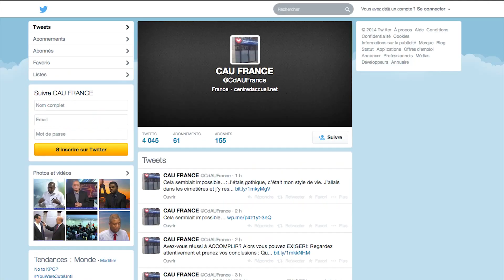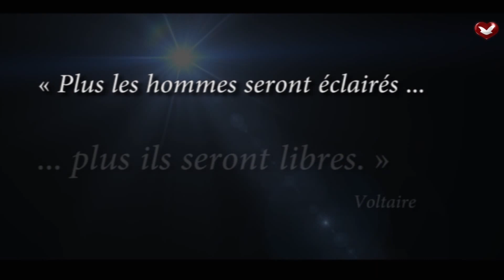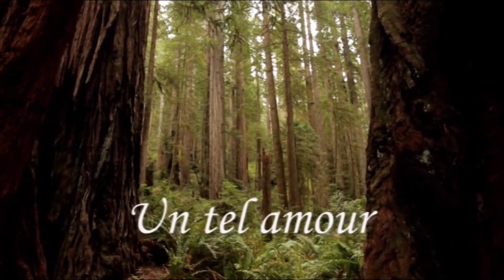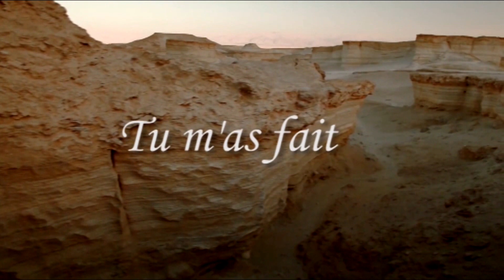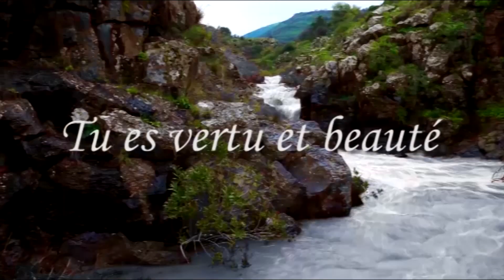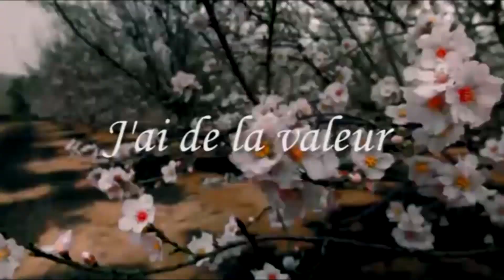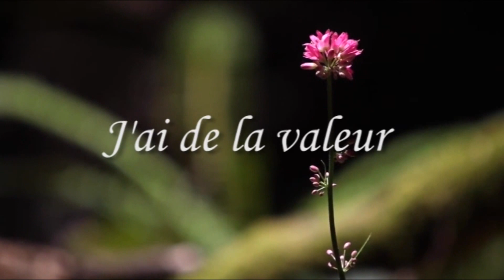France en Direct - Samedi 5 Juillet